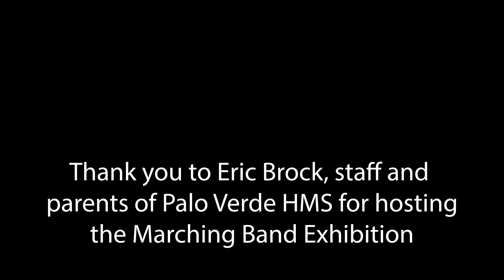TUSD1 - Tucson High MS "Babylonia" - 2024 Marching Band Exhibition